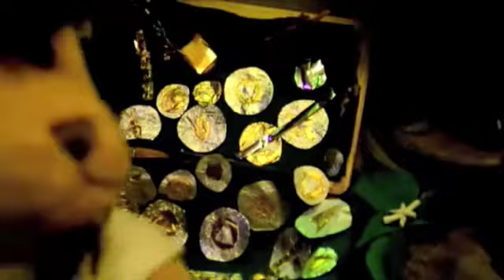A BEARS WISH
Stop motion animated short detailing the wish of Wilbur the Bear whose crazy imagination has his heroes Quazi Bear and Lara Tuft teaming up to find the lost treasure of Atlantis.
Specially dedicated to kids for whom time is more precious than all else.
Please support Make-A-Wish Ireland and help kids dreams come true...
makeawish.ie

Video created for Make-A-Wish Ireland.

In association with Southside Partnership DLR team :
Milo O'Gorman, Sean Shakespeare, Denis McArdle, Fran Strickland, Linda Young.
* Very special thanks to JG Elizabeth.